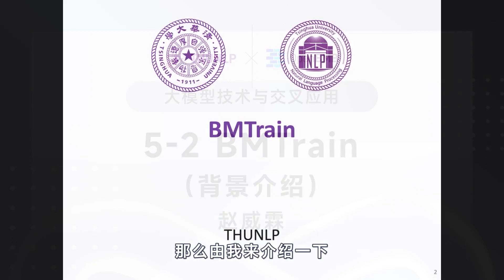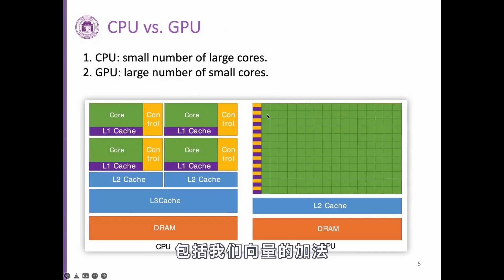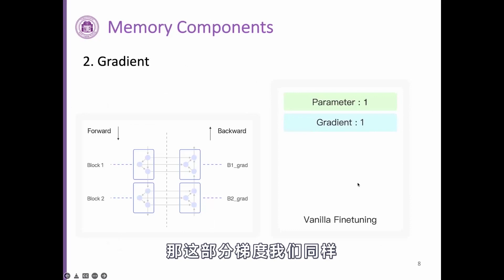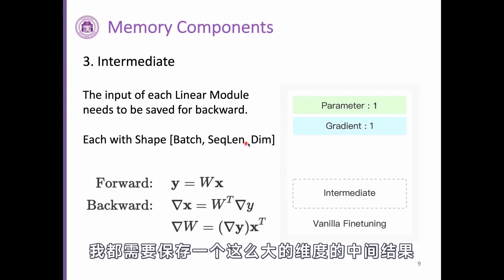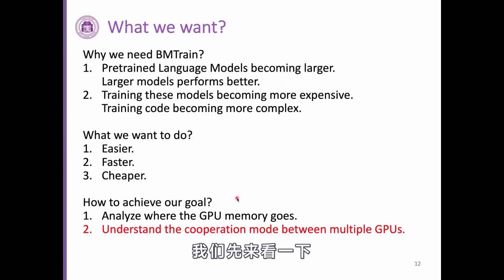5 2 BMTrain 背景介绍 1080P 高清 AVC